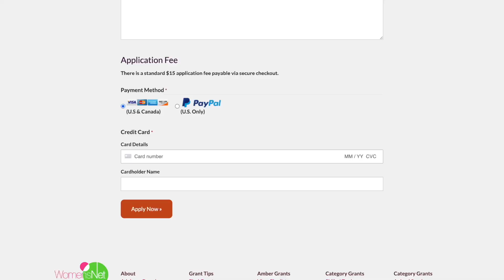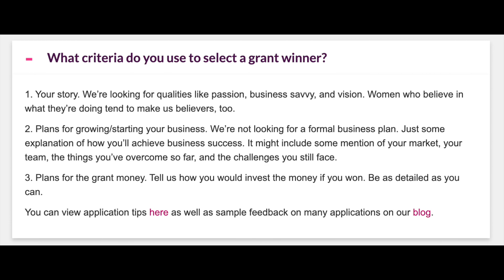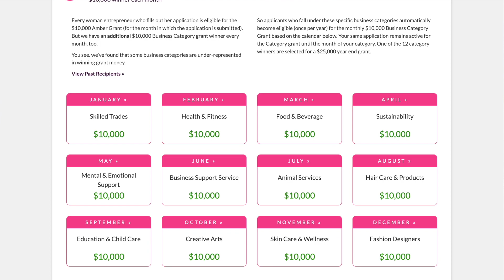ACT FAST!! $35,000 WOMENS GRANT | DEADLINE IN 12 DAYS 🤑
In this video, I will discuss the $10,000 Amber grants for women with the potential of earning an additional $25,000 grant!

Don't miss the deadline on Jun 30, 2022, at 11:59PM EST
Grant winners will be announced by the 23rd of the following month.

🚨🚨DOWNLOAD FREE E-BOOKS🚨🚨

I have tons of videos on best credit union called Navy Federal Credit Union, I spill the tea on how to obtain Navy Federal Credit Cards and get those credit card high limits.